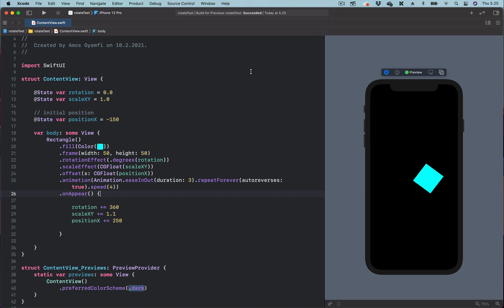Learning Core Animation with SwiftUI: How to Move Objects from One Position to Another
Hi, In this video, we learn to move an object from point A to B using SwiftUI.
To learn more about Core Animation with SwiftUI, check the section: Learning Core Animation Techniques in the Udemy Course SwiftUI Animation Foundations: Fundamentals.